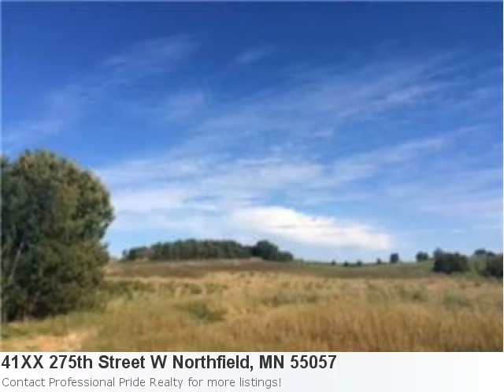Real Estate Listings In Northfield, Mn - Mls# 4831924 11.47 Acre Lot Priced At $169,900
Can't Wait To Show You This Lovely Land Listing In Northfield: Property Details For: 41XX 275th Street W Northfield, MN 55057Type: LandPrice: $169,900 Here is some additional information about 41XX 275th Street W Northfield MN: Hwy 3 To 275th Street West See full detail for Listing: 4831924 Bring Your Own Builder! Great Location, Great Opportunity! Northfield Schools